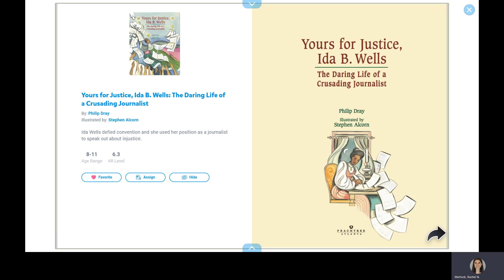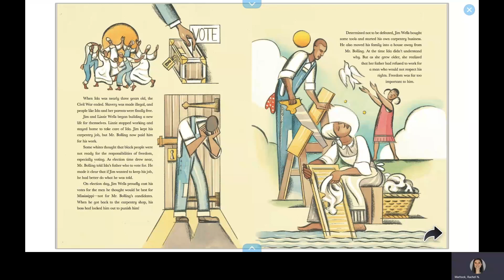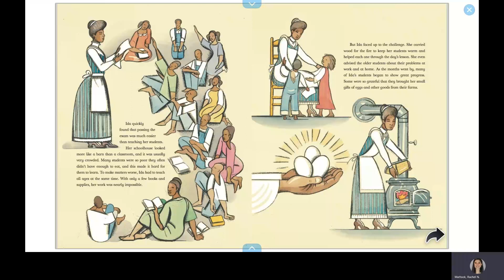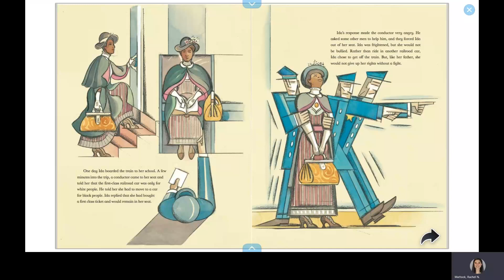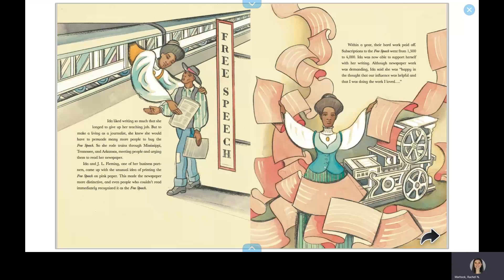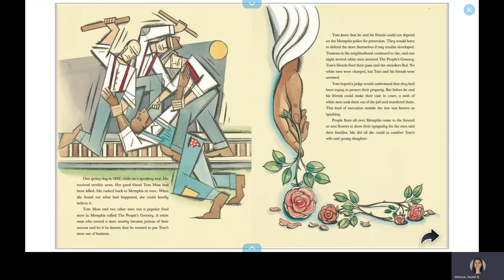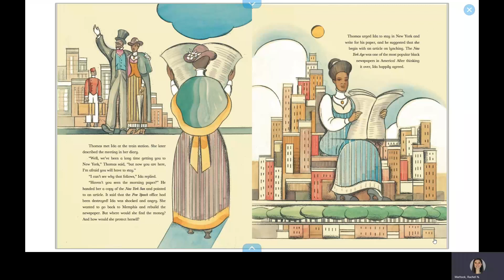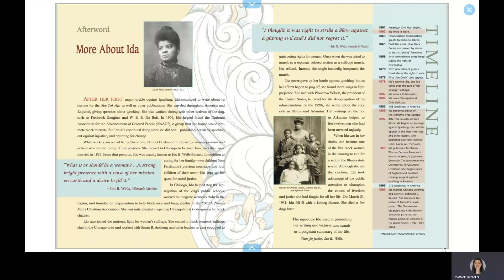Yours for Justice, Ida B. Wells: The Daring Life of a Crusading Journalist - Read Aloud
From Amazon: In 1863, when Ida B. Wells was not yet two years old, the Emancipation Proclamation freed her from the bond of slavery. Blessed with a strong will, an eager mind, and a deep belief in America's promise of "freedom and justice for all," young Ida held her family together, defied society's conventions, and used her position as a journalist to speak against injustice.

But Ida's greatest challenge arose after one of her friends was lynched. How could one headstrong young woman help free America from the looming "shadow of lawlessness"?

Written by Philip Dray
Illustrated by Stephen Alcorn